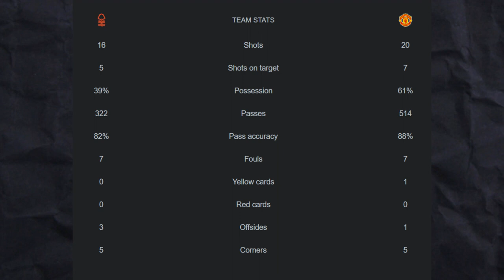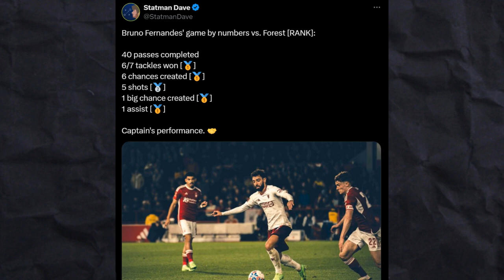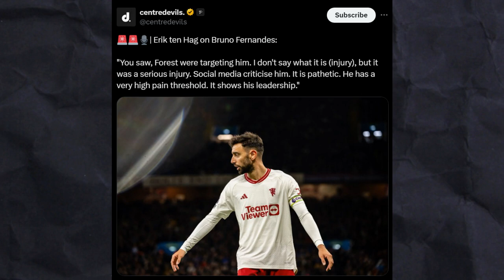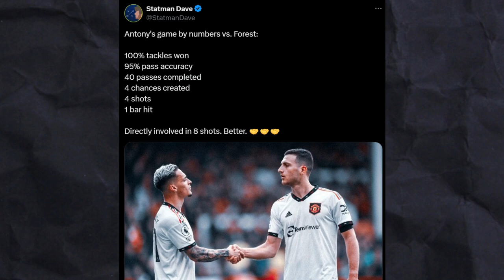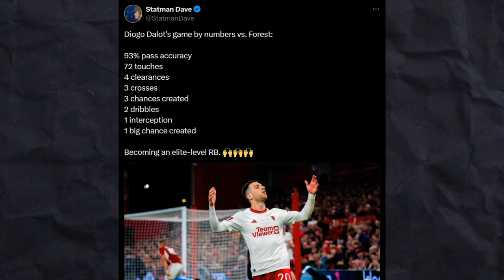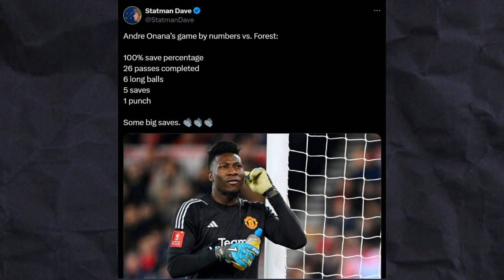I REGRET Watching Manchester United WIN against Nottingham Forest! Here's Why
After an embarrassing loss to Fulham at home, hope seems to have been lost and media was against Erik Ten Hag and Manchester United team with the public believing they will lose to Nottingham Forest at the City ground in this FA Cup tie.
After a string of misses from Antony and Scott Mctominay as well as poor performances from Marcus Rashford, Alejandro Garnacho and Bruno Fernandes, it was Casemiro who delivered a last minute header goal vs Nottingham Forest.
The biggest talking point comes about the Forest player Felipe not getting a red card with many believing that Felipe on  Bruno Fernandes neck should have gotten a red card.
Manchester United play their next match against Manchester City on sunday and the question remains whether they will be able to get any result or will it be another embarrassment.

As you can see, Casemiro played a massive role in securing the victory for Manchester United! We'll cover all the important details of the match, from individual player performances to tactical decisions made by Erik Ten Hag. After viewing this video, you'll have a better understanding of what went wrong for Nottingham Forest and what Manchester United did right to secure the victory!